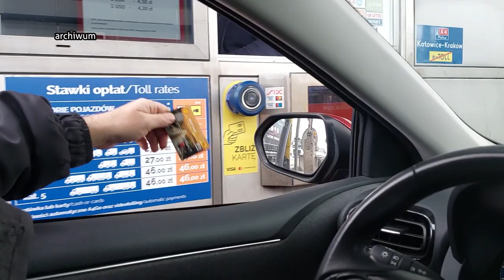Polacy ruszają na majówkę 28.04.2023